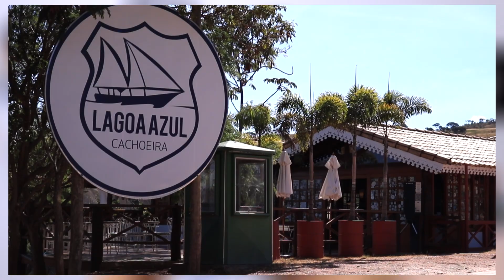Quanto custa viajar para Capitólio? (todos os preços de 2021!)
Quanto custa viajar para Capitólio, em Minas Gerais? Saiba os valores das cachoeiras, mirantes, passeio de lancha, além de hospedagem, alimentação e transporte. Com isso, você terá o custo médio da sua viagem até esse paraíso mineiro, o famoso "Mar de Minas".